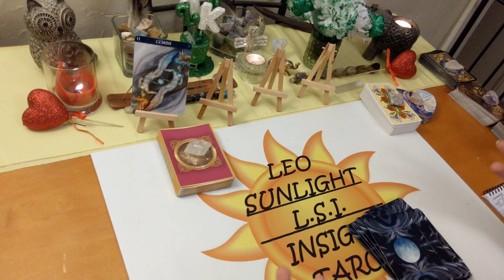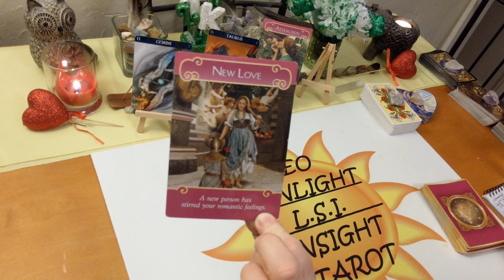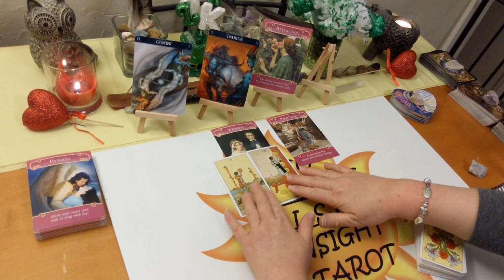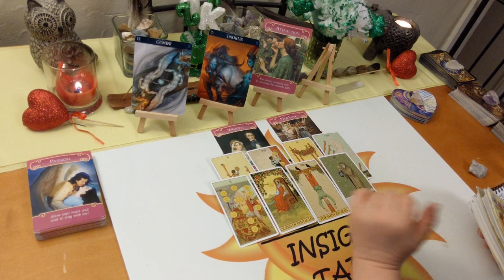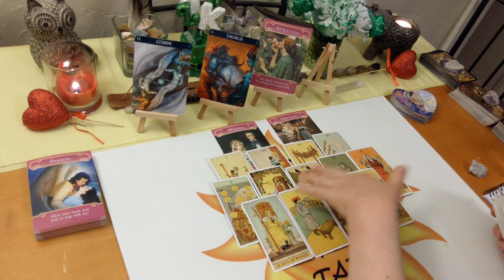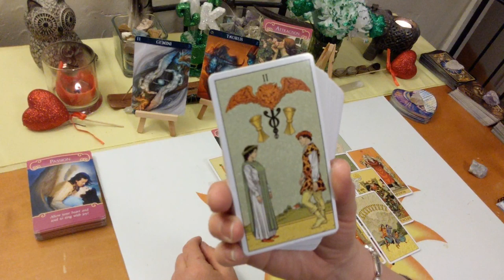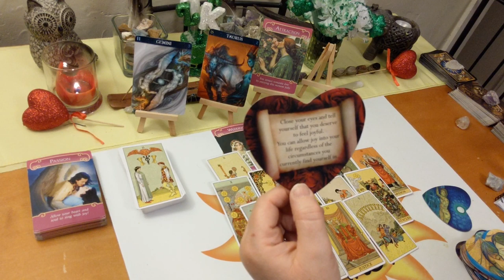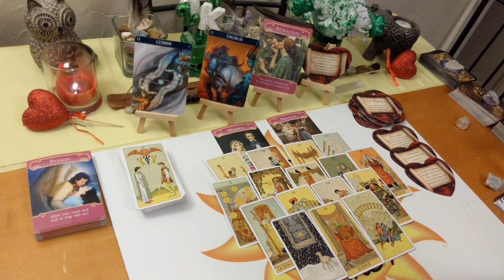Gemini Love *Love That Can Withstand the Tests of Time* March 2020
♊Gemini♊ Love Connection Tarot & Oracle Card Reading for March 2020 Current Energies Between you & them. A look at your love connection situation. This has to be an actual connection of some kind. How you are both feeling about the connection and each other. The actual situation, advice for you & possible outcome. All clarified with Tarot & Oracle cards.

🎴Decks used:
Before Tarot